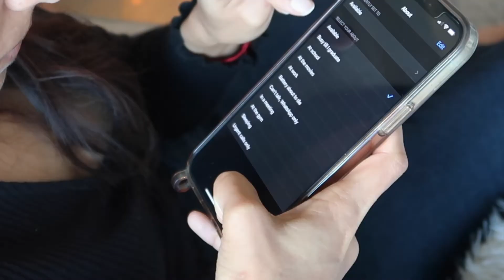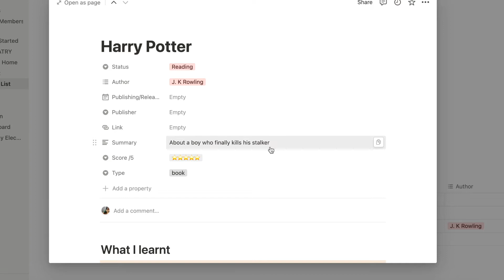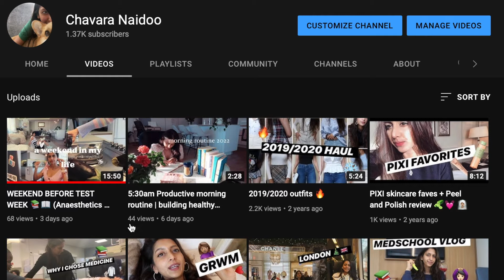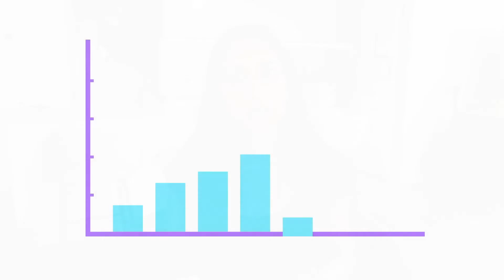the cure for procrastination 💡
Hey friends,
These are a few tips a I use in my daily life to try and stay on top of my school work, health and social life.

Timestamps:
Intro-  0:00
File storage- 0:49
Planning- 1:49
Daily Highlight- 2:39
Refining- 3:14

GCal

Cheers,
Chavara :)